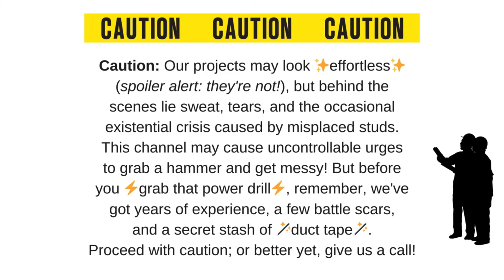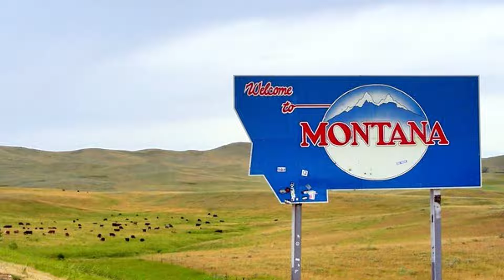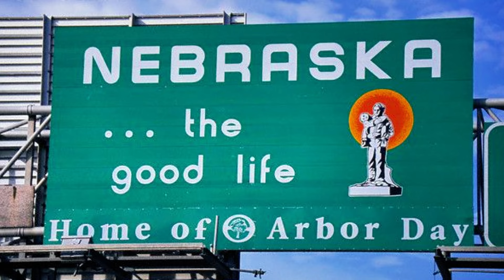Real Estate Investing 101: How to Get Started and Succeed!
Happy Friday, Warriors!

🚀 The wait is finally over! How to get started in real estate investing?

Join us for the FULL deep-dive into the nitty-gritty of how to get started in real estate investing (REI).

In this video, we tackle YOUR Top 4 burning questions on getting started in real estate and real estate investing, finding leads, securing financing, and making a positive impact in the industry. 🏡

This is the full journey—no shortcuts, no fluff.

Get ready to dive in, learn, and grow alongside us! 💼

-- RWI

3 Questions, See If You Qualify To Be One Of OUR Students

We are Road Warrior Investors (RWI), and we're passionate about pro-level real estate investing (REI) with a focus on positive impact.

Our mission goes beyond simply buying and selling houses. We strive to make a meaningful difference in three key areas:

People: We prioritize fair and ethical interactions with homeowners, ensuring a smooth and positive experience throughout the process.

Communities: As we rehabilitate properties, we aim to enhance the local community, contributing to its growth and revitalization.

Future Homeowners: Through thoughtful renovations, we strive to deliver quality homes that provide lasting value to our buyers.

Join us as we build success while making a positive impact!

Every week, we showcase how we're making a difference through our LinkedIn articles followed by a YouTube video, RoadWarriorInvestors.

Have you received a copy of your EXCLUSIVE Off-Market Property guide, on how to find, fund and flip homes for profit?

"See you in the field!"
-- RWI